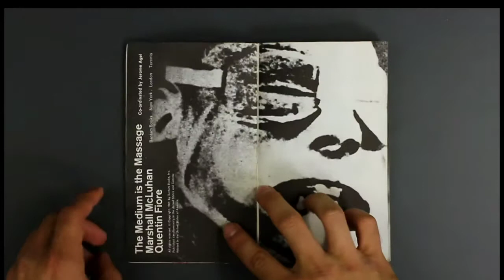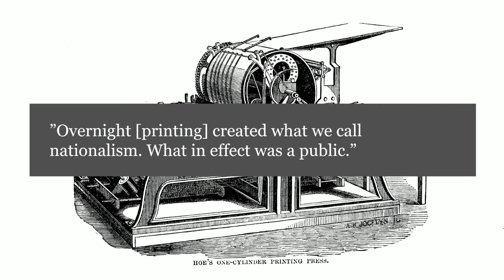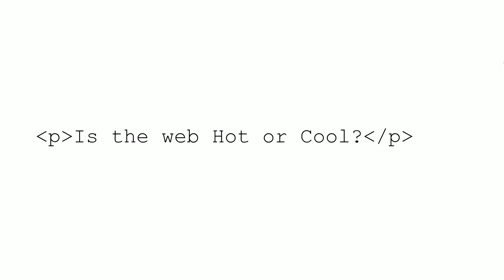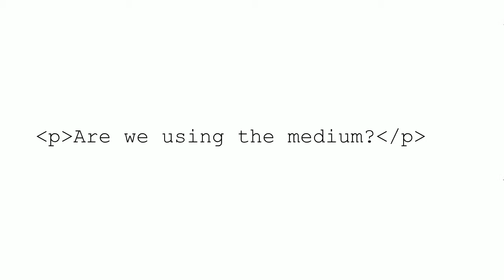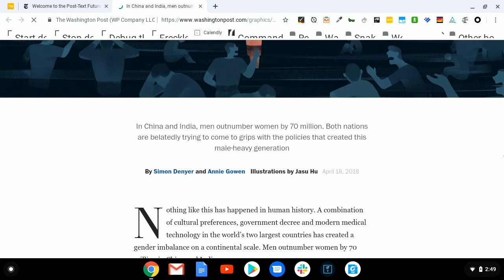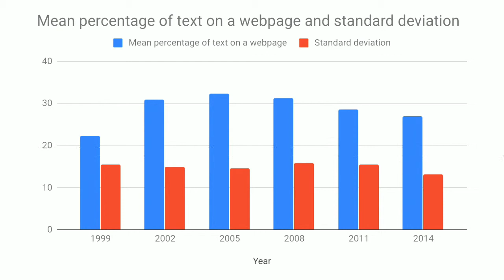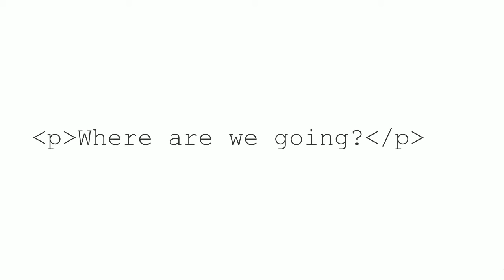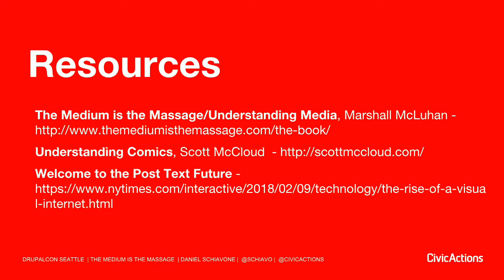DrupalCon Seattle 2019: The Medium is the Massage 2.0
“The medium, or process, of our time—electric technology—is reshaping and
 restructuring patterns of social interdependence and every aspect of our
 personal life. It is forcing us to reconsider and reevaluate practically
 every thought, every action, and every institution formerly taken for granted.”
— Marshall McLuhan
When Marshall McLuhan wrote these words in 1967 television was the medium transforming communication. From our perspective, after fifty years of technological innovations, “The Medium is the Massage” remains thought provoking. Today, how and what we communicate has been altered in ways we rarely stop to notice. As the people who “make the Internet” let’s pause to take a look at the language of the web, inventory the current tool set, and analyze of the web’s most effective communicators.

A lot has changed since the first website went live on August 6, 1991. Though video and animation flourish within the medium the web’s primary mean of communication remains the written word. How well are we leveraging the web as a publishing platform. Are we truly writing for the web, are we leveraging the medium? How can we become better at speaking the language of the web? We’ll take a look at some examples of writers and publishers effectively leveraging the web’s language.

Though talk of 3D and VR often draws attention, what are the current communication tools of choice? As the people who design and build web publishing outlets what tools are we equipping content creators with? How well are content creators and technologists collaborating in creating effective messages for web audiences.

As programmers and designers what can we do to elevate communication?

Drupal was born as a collaboration platform. It then became a publishing platform and has evolved into a communication toolbox. What can we do to ellevate communication using Drupal?

Objectives

Inspire how we think about the web by looking at thought provoking writers and designers.
Look at examples where communication has been elevated by the medium of the web.
Explore how Drupal can be used to leverage the language of the web.
Audience

Designers and people who make the Internet
Publishers
Content creators

* The title of Marshall McLuhan's collaboration with graphic designer Quentin Fiore used the word "Massage" instead of "Message". Originally, this was not the intented but the writer enjoyed the pun and went with it.